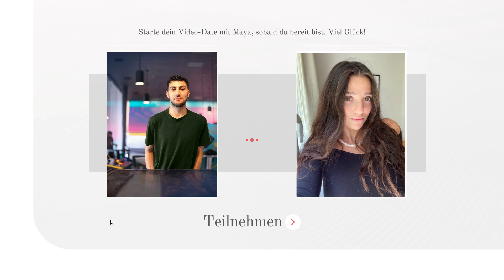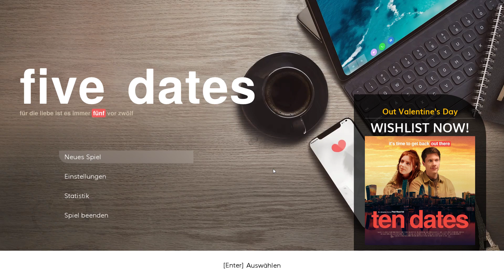Five Dates 3